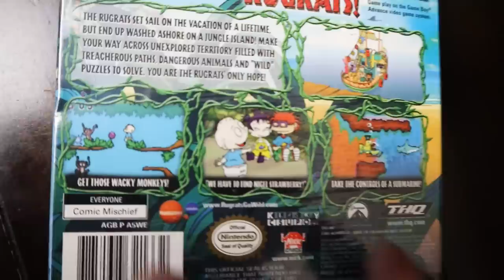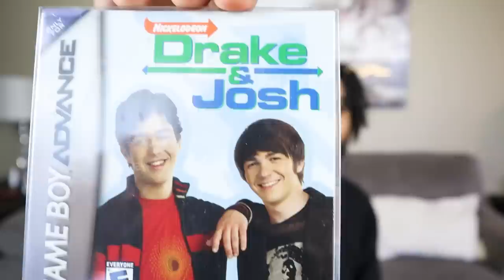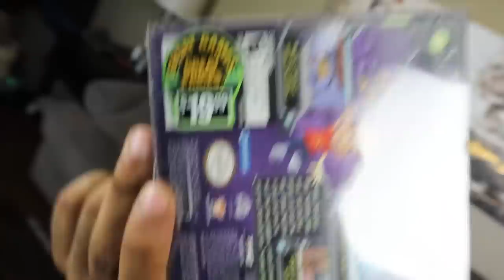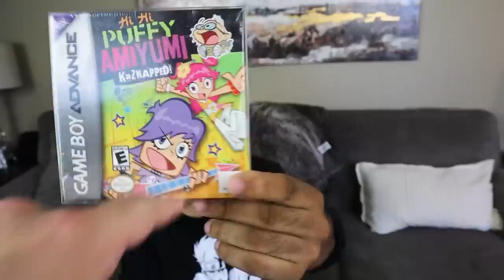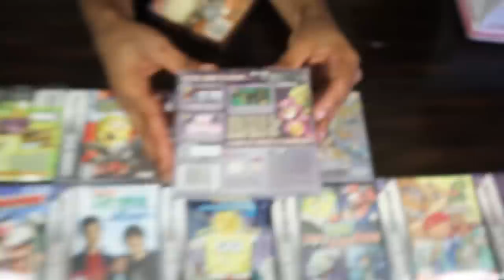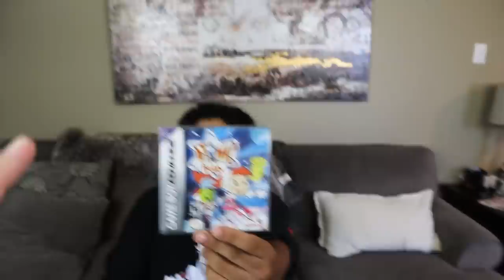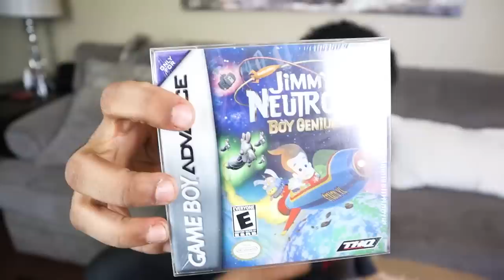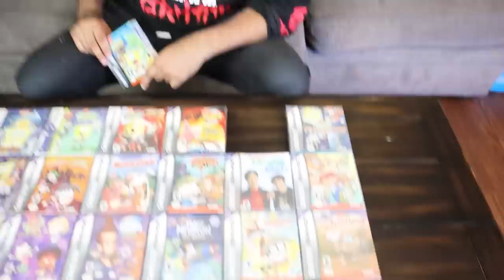I Bought A Mystery Box Filled With ONLY NICKELODEON VINTAGE VIDEO GAMES!! *ALL SEALED!!*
HIDDEN LINK TO FOLLOW ON TWITCH BEFORE OFFICIAL ANNOUNCEMENT! BE A REPPACK TWITCH OG!!

Thanks for reading the description lol TELL OTHERS IN THE COMMENTS!

I Bought A Mystery Box Filled With ONLY NICKELODEON Vintage GAMEBOY ADVANCE GAMES!! *ALL SEALED!!*

I Challenged One Of The Worlds Biggest FUNKO POP Collectors To A MYSTERY BOX BATTLE!! *TOP POPS!!*

I Bought EVERY CARTOON NETWORK Product On AMAZON 2 (OVER $500 WORTH OF CARTOON NETWORK!) MYSTERY BOX

I LOST A BET AND SPENT $3000 ON A SINGLE POKEMON CARD... NOW I HAVE TO SELL MY CAR...

I Left POKEMON CARD BOOSTER PACKS In HORRIBLE LIQUIDS For 30 Days *POKEMON CARD EXPERIMENTS EP #1*

MY LAST HIDDEN FATES POKEMON CARDS OPENING EVER!! I BOUGHT EVERYTHING I COULD FIND! *SHINY HUNTING*

I Bought A $10,000 NICKELODEON STREAMING PC That is POWERED BY GREEN SLIME!!! *MY DREAM COMPUTER!*

I Bought 5 SPONGEBOB SQUAREPANTS IN REAL LIFE Products That Actually Work!! *REAL MAGIC CONCH SHELL*

Looking At 5 Of The MOST DISGUSTING Item's I Could Find With A EXPENSIVE MICROSCOPIC CAMERA!!

I FINALLY PULLED IT!! The POKEMON CARD I Have Been Hunting For OVER 6 MONTHS! *EPIC POKEMON CARDS*

I Bought A LOST Vintage NICKELODEON MAGAZINE COLLECTION On eBay!! *BOX SEALED FOR OVER 20 YEARS!!..*

Marcus Jones
Whittier, CA
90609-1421